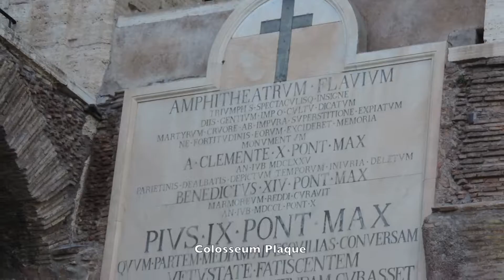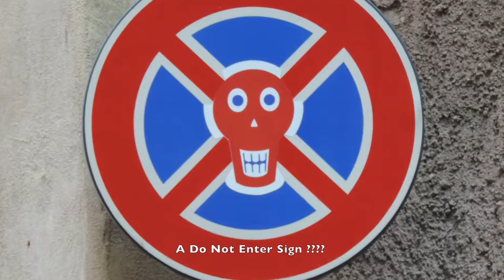Rome Walking Tour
A walking tour with Alessia from Real Rome Tours